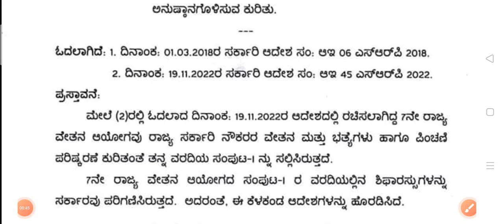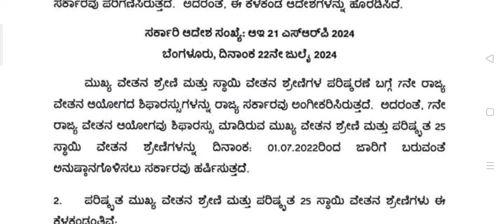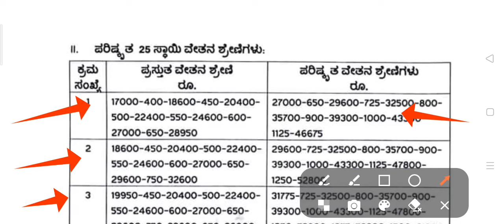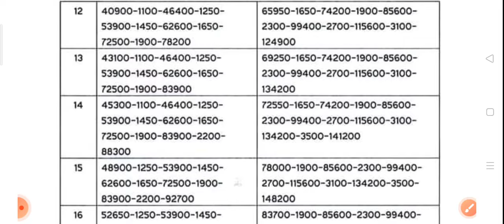7ನೇ ವೇತನ ಆಯೋಗದ ಶಿಫಾರಸ್ಸು ಜಾರಿ ಕುರಿತು ಆರ್ಥಿಕ ಇಲಾಖೆಯಿಂದ ಅಧಿಕೃತ ಆದೇಶ - ಭಾಗ - 1.